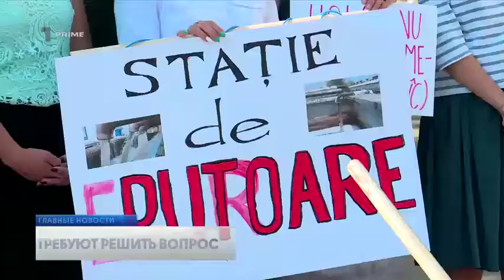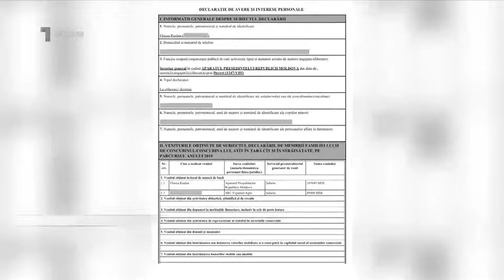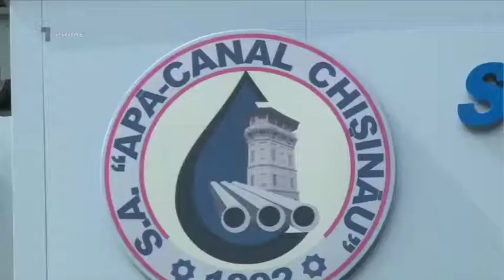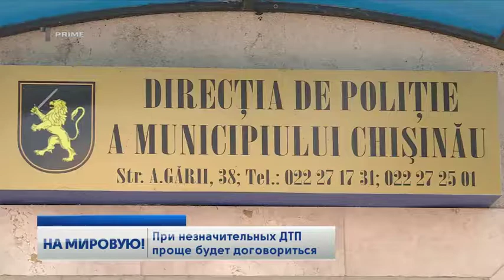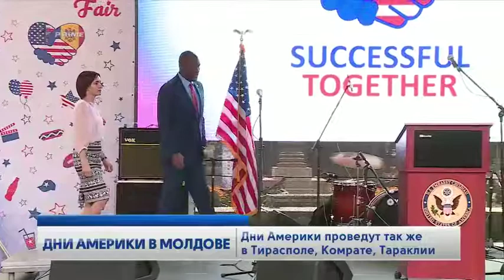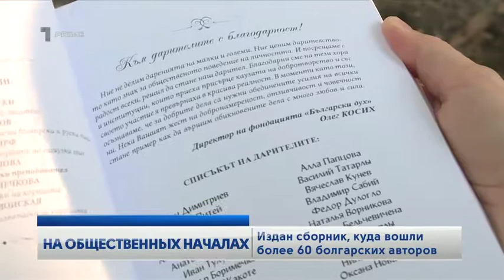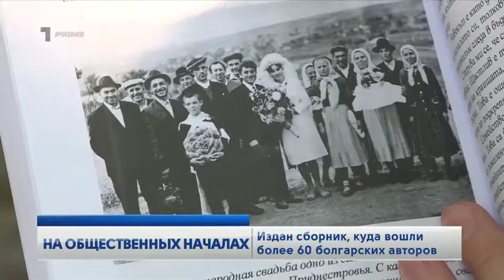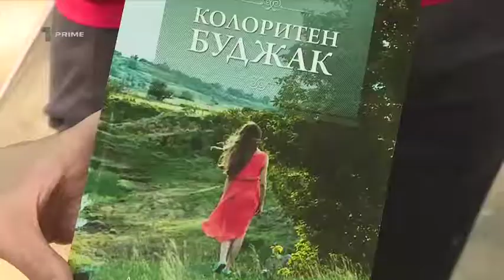Primele Știri 8 Septembrie 2019- 24:00- În Rusă.